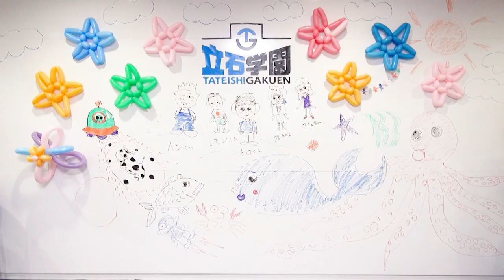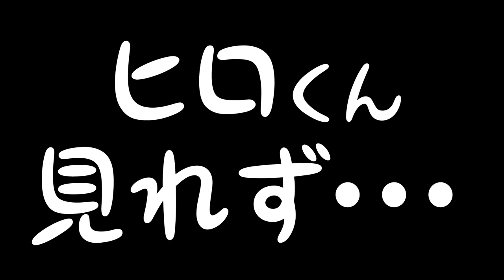メントスコーラ再リベンジした結果…【毎日19時！立石学園】